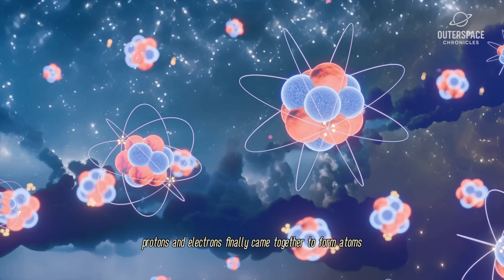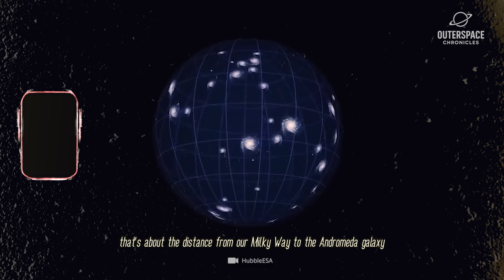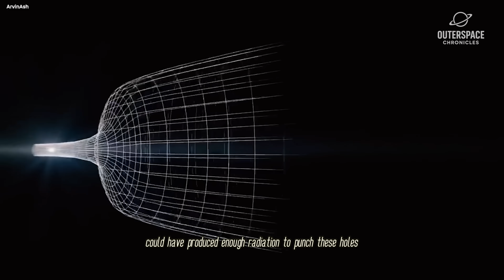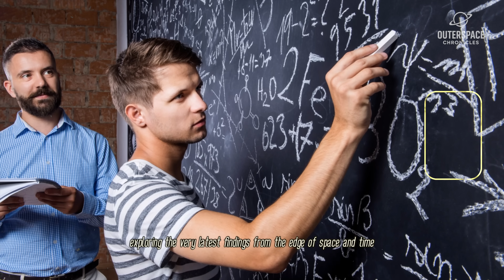“Einstein Was Right after All” Webb Telescope Observed Emptiness in the Extremely Early Universe!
Explore the mind-bending concept of the speed of light and its relationship to time itself. Discover how Einstein's theories challenge our understanding of time dilation and the very nature of reality. This video also touches on the concept of time travel and its potential implications, making it a wild journey into the heart of modern physics.